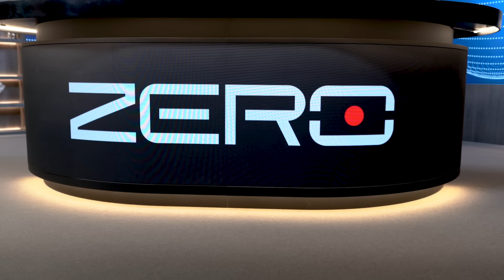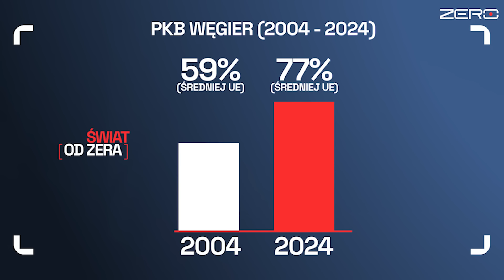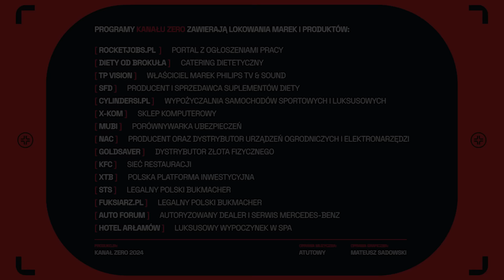ŚWIAT OD ZERA #4: WĘGRY SPRAWDZAJĄ CIERPLIWOŚĆ UNII, STUDENCI W USA PROTESTUJĄ PRZECIWKO IZRAELOWI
Nie tylko Polska świętowała 20 lat bycia członkiem Unii Europejskiej. 1 maja 2004 roku do Wspólnoty przystąpiło w sumie 10 państw naszego regionu. W „Świecie od zera” tłumaczymy, dlaczego na Węgrzech te obchody wyglądały inaczej niż w innych krajach. Mówimy też, kto najprawdopodobniej zostanie nowym sekretarzem generalnym NATO oraz nowej, cyfrowej rzeczniczce Ministerstwa Spraw Zagranicznych Ukrainy. Tłumaczymy, skąd zamieszki na amerykańskich uniwersytetach i dlaczego wydarzenia zza oceanu inspirują Francuzów.

Goście odcinka:
dr Dominik Héjj (@kropka_hu) - autor książki „Węgry na nowo. Jak Viktor Orbán zaprogramował narodową tożsamość”
Tomasz Bielecki (@TomaszBielecki) - korespondent Polityki Insight w Brukseli
Ewa Białogłowska - studentka Instytutu Nauk Politycznych w Paryżu

0:00 - Intro
0:51 - 20 lat Węgier w UE
9:51 - Atak rakietowy na Odessę
18:15 - Nowy sekretarz generalny NATO
29:23 - Masowe protesty w Gruzji
34:52 - Antyizraelskie manifestacje studentów w USA
43:25 - Świat w skrócie